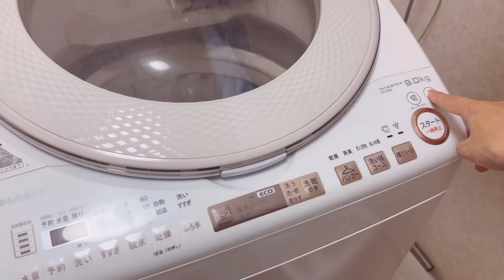am5:30с эхэлдэг өдөр | 1year 8months baby girl